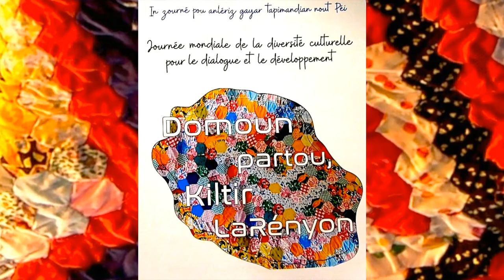Domoun Partou, Kiltir LaRényon 2022 - Discours d'ouverture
Discours d'ouverture de :
0:00 Roger RAMCHETTY, Président du CCEE La Réunion
10:17:23 Béatrice SIGISMEAU, Vice-Présidente représentante du Président du Conseil Départemental de La Réunion
18:58:12 Marie-Josée LO-THONG, Directrice de la DAC de La Réunion représentante du Préfet de La Réunion
 23:15:17 Nila RADAKICHENIN, Élue de la commune de Saint-Paul représentante du Président de l'AMDR
26:14:24 Stéphanie POINY TOPLAN, Conseillère Régionale déléguée aux Affaires culturelles représentante de la Présidente du Conseil Régional